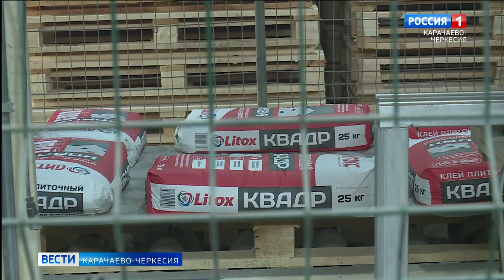23 июня состоится Всероссийский этап ярмарки трудоустройства "Работа России. Время возможностей"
Вакансии предложат ряд компаний. В их числе "Черкесскстром". На сегодняшний день это крупный производственный комплекс сухих строительных смесей "Литокс". В компании дают возможность быстрого профессионального роста